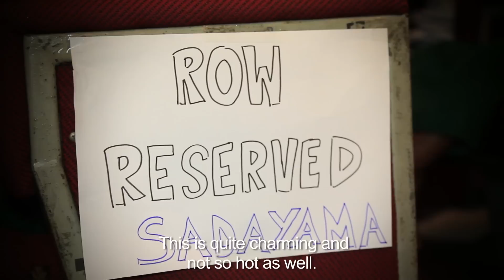The Bard comes to Burma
During Great Britain week (1-7 December 2013) the British Embassy funded a project delivered by Shakespeare Schools to bring Shakespeare to Burma. The project involved over 300 children from 14 different schools including both international and monastic schools and culminated in a bilingual performance of Macbeth at Rangoon's National Theatre in front of an audience over 1000 guests. For many of the local children this was their first experience of performing and certainly their first encounter with the works of William Shakespeare!